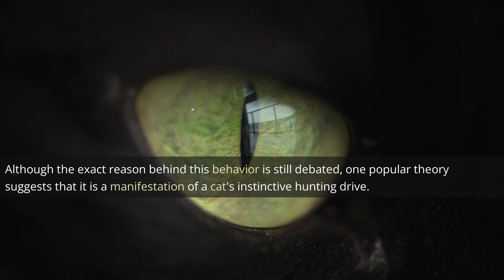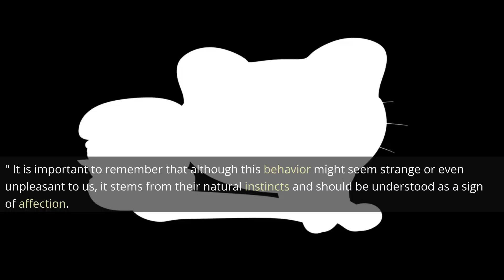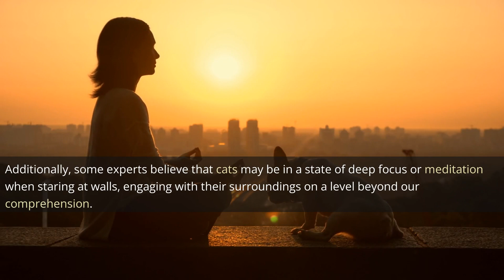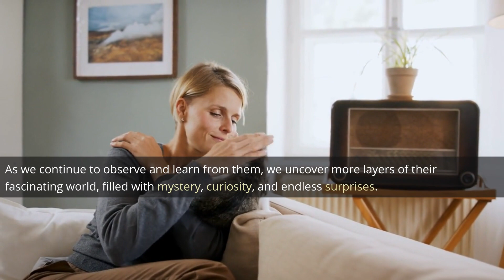9 Strange Cat Behaviors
Cats are fascinating creatures known for their mysterious and sometimes peculiar behaviors. Whether you're a cat owner or simply an admirer of these furry felines, you may have observed some unusual actions that leave you scratching your head in confusion. This video explores nine strange cat behaviors, delving into their possible explanations and shedding light on the fascinating world of our enigmatic feline friends. billi kya khati hai
billi kyu roti hai
billi kya bolti hai
billi kyon
billi kyu bolti hai
billi kya kiya
billi kya chij hoti hai
billi kyon roti hai
billi kya
billi kya hai
billi kya karti hai
billi kyu roti hai in islam
billi kyu nahi palna chahiye
billi kyu chillati hai cats
kittens
felines
cat videos
cute cats
funny cats
cat behavior
cat care
cat training
cat health
cat toys
cat accessories
cat food
cat litter The Pet Perspective belgian malinois
rottweiler dog
rottweiler attack
rottweiler
ridgeback dog
ridgeback
rhodesian ridgebacks
rhodesian ridgeback
pitbull dog
malinois puppy
malinois dog
german shepherd
dog stretching

belgian malinois
malinois
rottweiler
guard dogs
rhodesian ridgeback
guard dog
dog training
rottweiler dog
german shepherd
protection dogs
funny rottweiler
rottweiler funny
dogs
rottweiler compilation
rottweiler puppies
rottweiler puppy
puppy training
malinois puppy
facts
Why Belgian Malinois are the Best Dogs in the World
Belgian Malinois - The Ultimate Dog Breed Everyone Needs to Know
k9 trainer
belgian malinois vs german shepherd which is better
working line german shepherd vs belgian malinois
difference between german shepherd and belgian malinois
german shepherd or belgian malinois
Belgian Malinois vs German Shepherd: BEST DOG BREED for Families!
malinois protection dog
belgian malinois protects 3 year old
protection malinois
protection
bully kutta